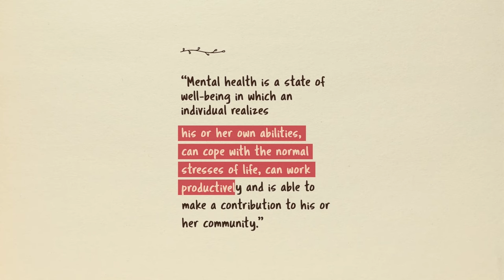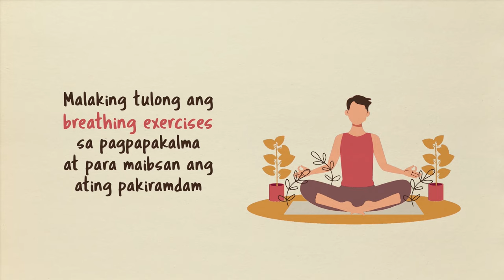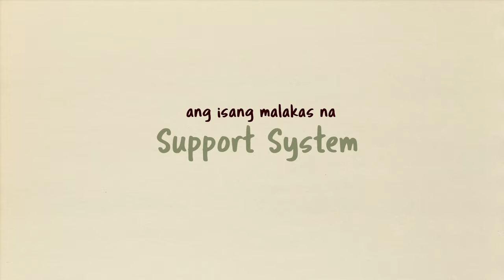YOUR MENTAL HEALTH IS JUST AS IMPORTANT AS YOUR PHYSICAL HEALTH!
You read that right! Lalo na ngayong panahon ng pandemya, hindi madaling alagaan ang sarili. Kaya naman narito ang ilang BrainBreakTips na maaari mong simulan para sa isang mas malusog na kaisipan! Show you care by sharing this video to your friends and family.

Kung kinakailangan mo naman ng kausap o ng libreng konsultasyon, tumawag lamang sa mga libreng hotlines ng National Center for Mental Health:

📞 1553
📞 0917-899-USAP (8727)
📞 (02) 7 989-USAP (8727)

Nandito kami para sa'yo. CareforYourselfCareforOthers for a HealthyPilipinas!